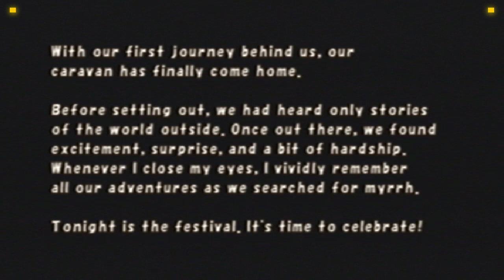Crystal Chronicles - I Am Sux [episode 3]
TAGS: i am sux iamsux extremebeyond extreme beyond maz final fantasy crystal chronicles moogle black knight rpg gameboy advance SP machinima whiskeykiss whiskey kiss xredwaffle red waffle gamecube game cube wii wiiware analogue controllers